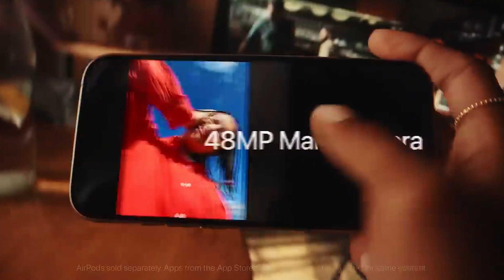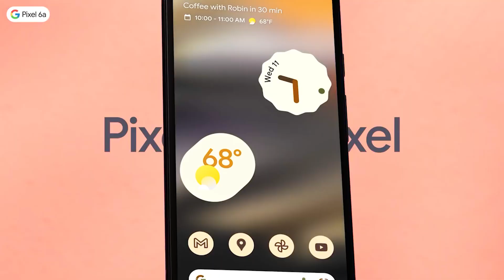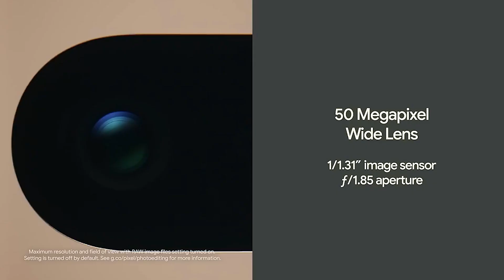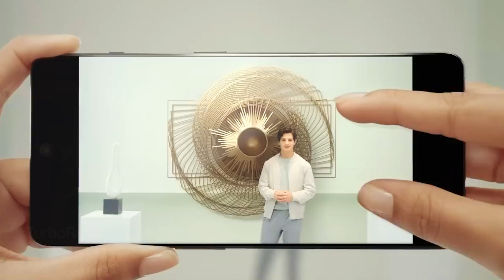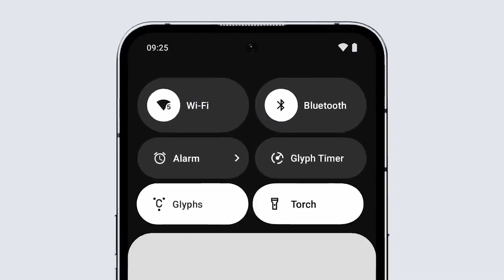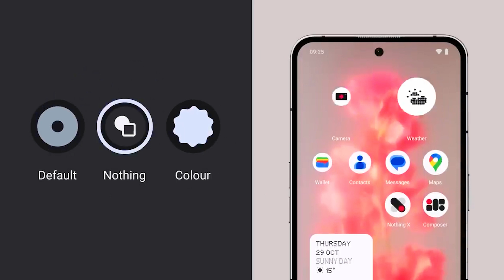Best & Bad Phones Deals in BBD SALE 2023 | GREAT INDIAN FESTIVAL SALE 2023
In this video, I've revealed the price of the best smartphones to buy during Flipkart Big Billion Days Sale 2023, and Amazon Great Indian Festival Sale 2023. This video will help you to choose a smartphone according to your budget.

Help me to create a Techella Tea Tech Community!!!